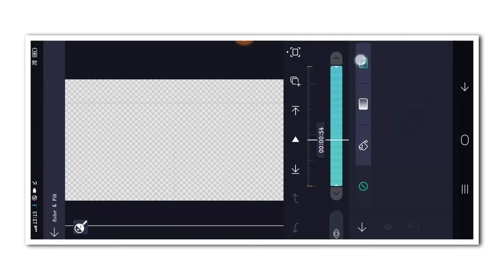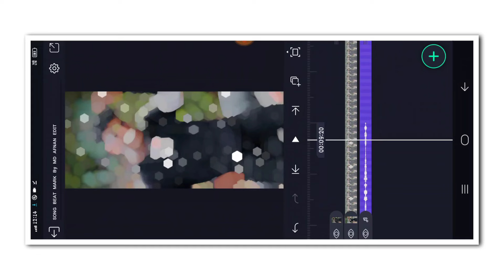🤯NEW TRENDING BOY'S ATTITUDE VIDEO EDITING KANNADA IN ALIGHT MOTION NEW VIDEO EDITING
❤️ಧನ್ಯವಾದಗಳು❤️

 ✨ Friends 💙

(Thankyou)